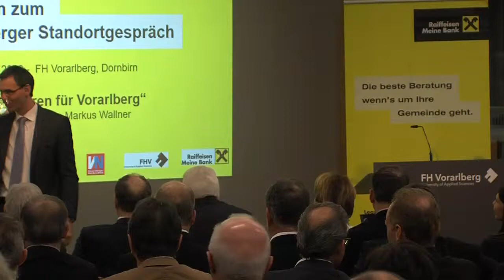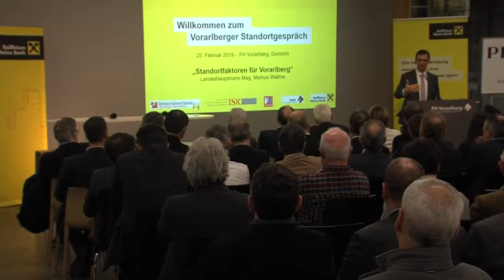Standortgespräch 2019: Vortrag Landeshauptmann Mag. Markus Wallner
Knapp 100 Gäste waren bei der siebten Auflage der Veranstaltung "Standortgespräch 2019" in der Fachhochschule Vorarlberg dabei. Dieses stand auch unter dem Titel: „Wie wird Vorarlberg 2035 zum chancenreichsten Lebensraum für Kinder?“